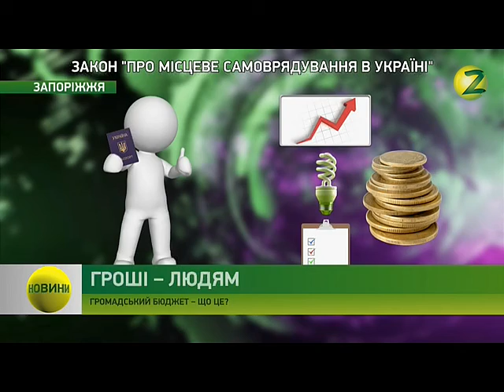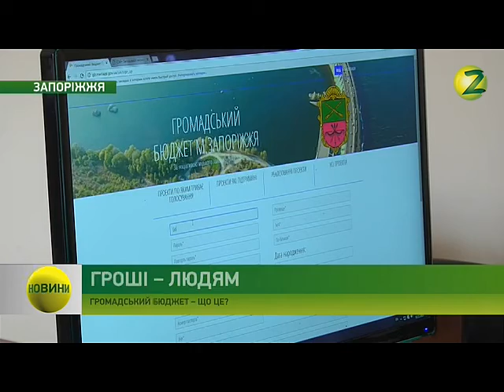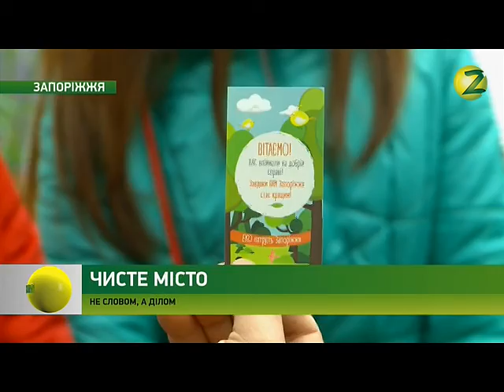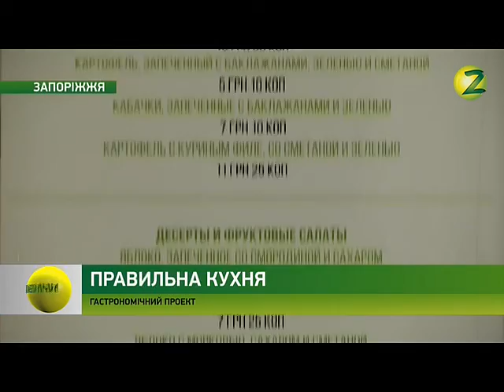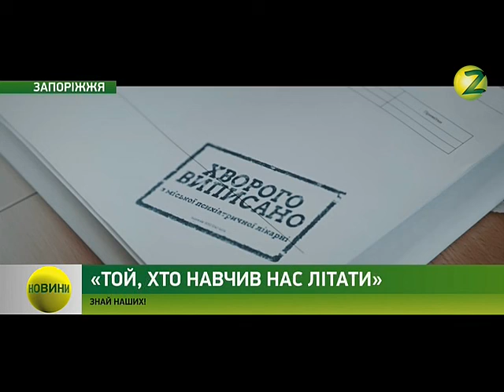Новини Z - 02.11.2016